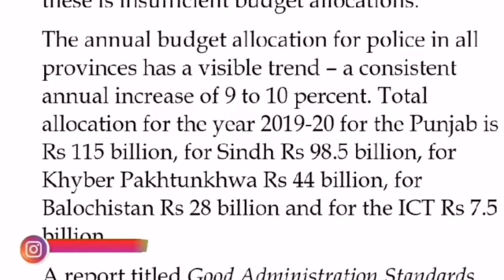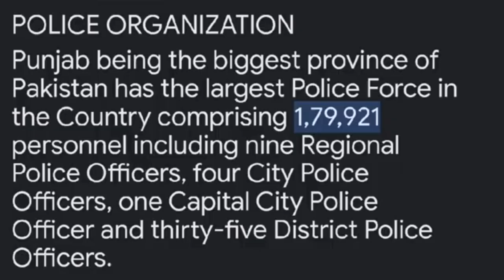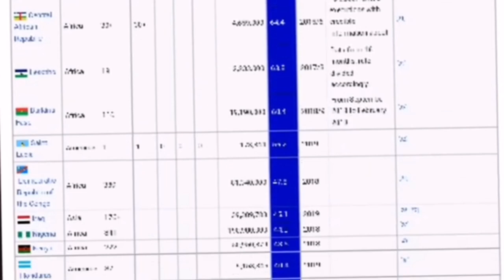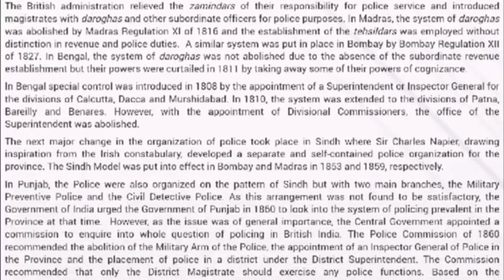Roots of Anti-Police Sentiments | Khurram Shehzad Advocate's Perspective will change your mind 👮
Is video mein hum log police se nafrat ki wajahon ko samajhne ki koshish karenge. Police ke khilaf jazbati rehna, asal mein kyun hota hai? Hum ne tafseel se tajzia kiya hai aur maahiron ki rayat hasil ki hai taakeh hum is mushkil mudday ko samajh sakein. Hamare saath judein aur samajhne ki koshish karein ke police ke khilaf jazbaat mein kiye jane wale amal ke piche kon kon se asbaab hote hain. Is video se police aur mohalle ke beech rafaqat ke masail, tareekhi maadarij aur nizaami masail jaise mudday ko explore karenge.
Is video mein hum log police se nafrat ki wajahon ko samajhne ki koshish karenge.

Here's What I've Learned:
Police-Community Relations
Historical Context and Policing
Systemic Issues and Police Accountability
Public Perception of Law Enforcement
Addressing Biases and Stereotypes
Exploring Alternative Approaches to Policing
Police aur Jamhooriyat
Tareekhi Hawaley se Police ki Samajh
Nizaami Kifayat aur Police Zimmadari
Media ki Asraat aur Police ke Image par Asar
Jurm, Gunahon aur Riayat ke Musallas
Zimmadarana Soch: Police ki Taraf se Qadam uthane ki Zaroorat

Hey lawjesters! Are you in need of some expert legal advice in Pakistan? Look no further because LawJester is here to save the day! We cover various areas of law and offer free consultations 💬. And let me tell you, our credentials are on point - we have MBA & LLB degrees, 1000+ free client consultations, 8-20 years of experience with a 100% success ratio and 2,000+ cases dealt! Schedule your free consultation with Khurram Shehzad Advocate today 🃏💡.

🔹 How to start a business in Pakistan
🔹 What are the labor laws in Pakistan?
🔹 How to file income tax in Pakistan
🔹 What is the employment contract process?
🔹 How to protect intellectual property rights
🔹 What are the consumer protection laws?
🔹 How to navigate real estate laws in Pakistan
🔹 What are the import/export regulations?
🔹 How to handle family law issues in Pakistan
🔹 What to know about bankruptcy laws in Pakistan
🔹 How to handle workplace disputes in Pakistan
🔹 What are the key business regulations in Pakistan?
🔹 How to navigate Pakistan's tax system for small businesses
🔹 What are the legal requirements for hiring in Pakistan?
🔹 How to protect your brand and trademarks in Pakistan
🔹 What are the key consumer rights in Pakistan?
🔹 How to resolve property disputes in Pakistan
🔹 What are the legal aspects of e-commerce in Pakistan?
🔹 How to deal with inheritance and succession laws in Pakistan
🔹 What are the legal steps for debt recovery in Pakistan

Contact a lawyer for legal guidance. We do not warrant the accuracy of any information on this site and will not be held liable for any loss or damage whatsoever caused by reliance on the information. See Hosseinzadeh v. Klein, 276 F.Supp.3d 34 (S.D.N.Y. 2017); Equals Three, LLC v. Jukin Media, Inc., 139 F. Supp. 3d 1094 (C.D. Cal. 2015).